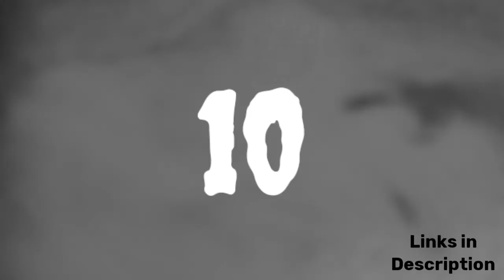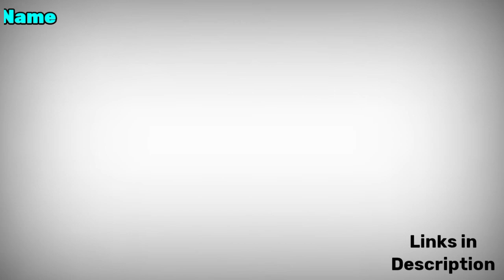Top 10 letters uses For Logo Design||best fonts||logo designs||beautiful fonts||stylish fonts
today i will show you how to download fonts for logo
Top 10 Fonts For Logo Design
Top 10 Fonts For Logo Design||best fonts||logo designs||beautiful fonts||stylish fonts for logo
best fonts

logo designs
beautiful fonts
stylish fonts for logo
free fonts
logo font kaise banaye
font pack
font pack for pixellab
logo font name
font pack for gaming
font amazdoom,
logo font pack download
logo fonts for pixellab
best free fonts for logo design
mofuz fonts
top free fonts 2020,
Amazing FREE Fonts For LOGOS
popular fonts
redmi font
top 10 miui fonts
best free fonts